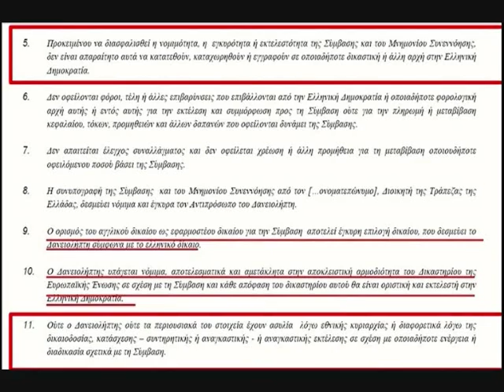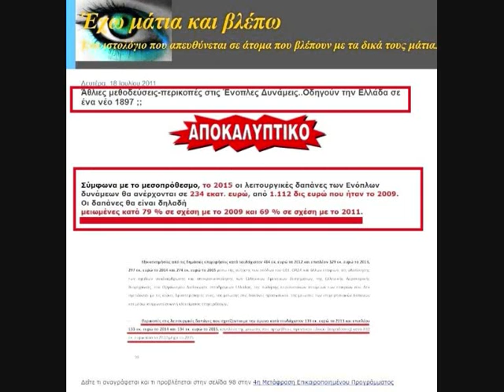Μπάμπης Παπασπύρος Υπάρχει λύση και μπορούμε